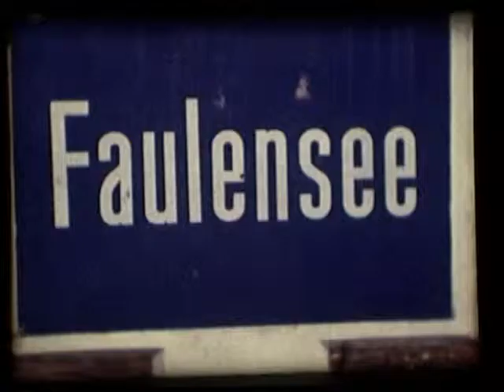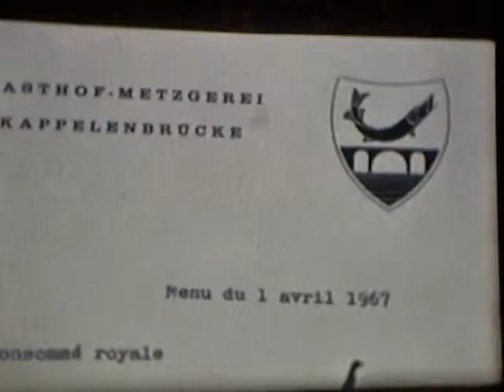Hochzeit Ernst und Ursula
Jostfamilie
Hochzeit von 1967, aufgenommen mit Super 8 und Kassettenband